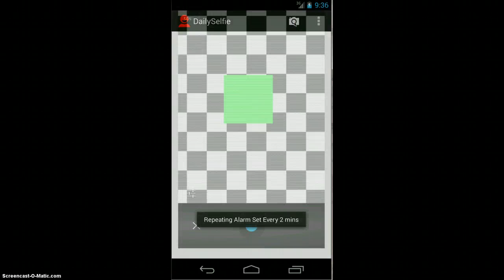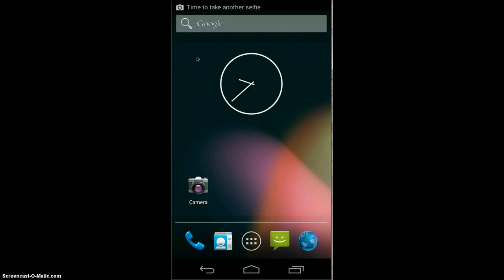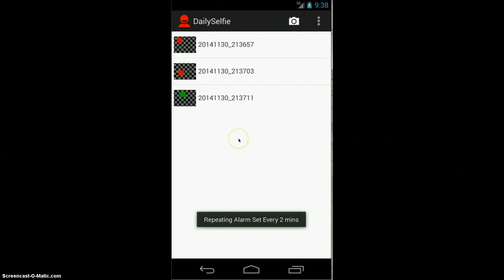DailySelfie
Coursera Project #2 - Create an app that enables user to start the camera app and take a selfie. Saves the photo and also sets a reminder every 2 mins to take a selfie.